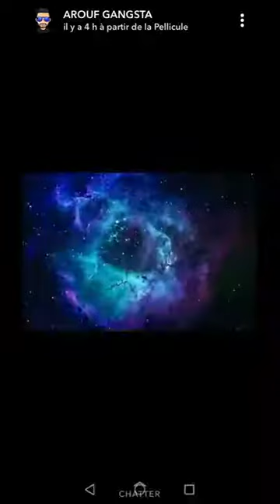AROUF GANGSTA BALANCE NOUVEL EXTRAIT DE SON PROCHAIN CLIP !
DERNIÈRE VIDÉO :

Rendez vous chaque semaine sur ma chaîne pour de nouvelles vidéos !